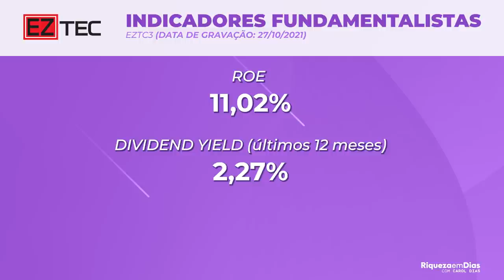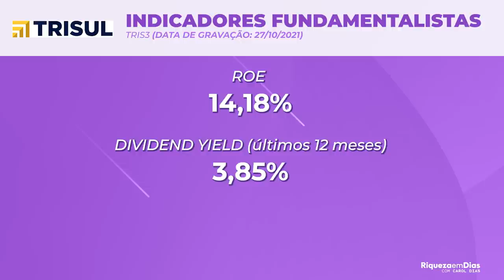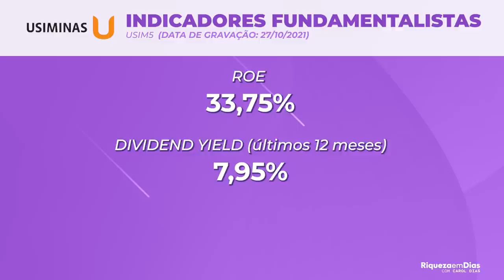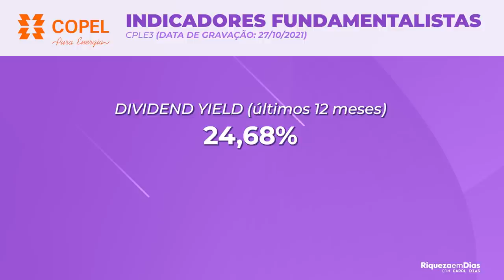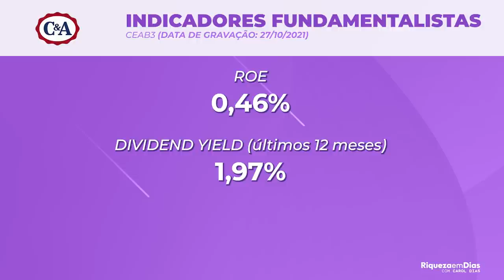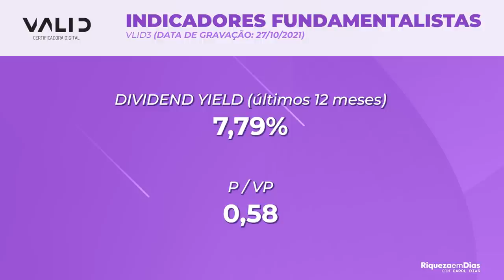TOP 10 ACÕES BARATAS PARA INVESTIR EM NOVEMBRO DE 2021! AÇÕES COM P/VP BAIXO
Quais as melhores ações para INVESTIR agora, em NOVEMBRO de 2021 segundo o P/VP? Separei 10 ações com potencial e que estão descontadas segundo o P/VP para investir nesse mês de Novembro.

Nesse vídeo você vai ver:

00:00​ Tema do vídeo: TOP 10 ACÕES BARATAS PARA INVESTIR EM NOVEMBRO DE 2021
00:50 10° ação para investir: OIBR3
01:23 Indicadores fundamentalistas OIBR3
01:49 9° ação para investir: EZTC3
02:04 Indicadores fundamentalistas EZTC3
02:23 8° ação para investir: CYRE3
02:50 Indicadores fundamentalistas CYRE3
03:12 7° ação para investir: TRIS3
03:34 Indicadores fundamentalistas TRIS3
04:30 6° ação para investir: USIM5
04:12 Indicadores fundamentalistas USIM5
04:40 5° ação para investir: CSMG3
05:00 Indicadores fundamentalistas CSMG3
05:24 4° ação para investir: CPLE3
05:45 Indicadores fundamentalistas CPLE3
06:10 ONDE Investir em ações?
07:07 3° ação para investir: CEAB3
07:30 Indicadores fundamentalistas CEAB3
08:23 2° ação para investir: BBAS3
08:54 Indicadores fundamentalistas BBAS3
09:15 1° ação para investir: VLID3
09:32 Indicadores fundamentalistas VLID3